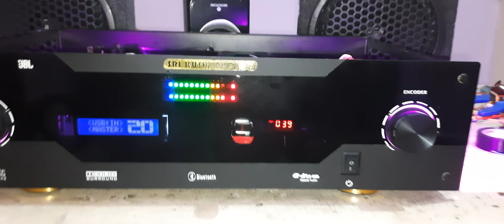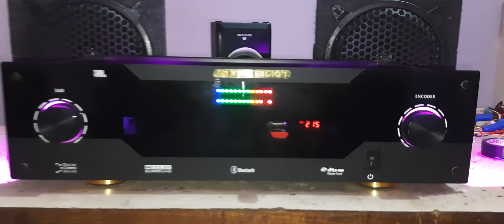5.1 Dts And Dolby Digital Support Home Theater Amplifier @srikushiaudios Hosur -8248569560